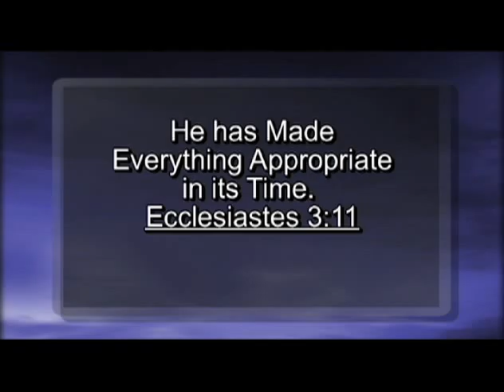The Roller-Coaster Ride of life 11-30-09